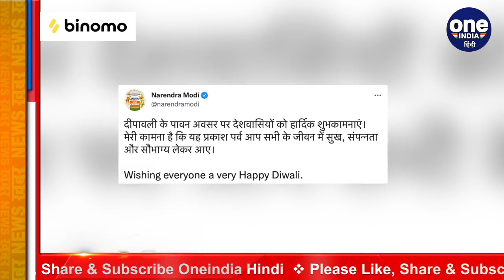Diwali 2021: Jammu Kashmir के Nowshera पहुंचे PM Modi, जवानों के साथ मनाएंगे दिवाली | वनइंडिया हिंदी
Diwali, the festival of victory of light over darkness, is being celebrated today. This time also Prime Minister Narendra Modi will share the happiness of Diwali with the soldiers of the army. PM Modi has reached Nowshera to celebrate this festival. Like every time, PM Modi has reached among the soldiers this time too.

अंधकार पर प्रकाश की जीत का पर्व Diwali आज मनाया जा रहा है. Prime Minister Narendra Modi इस बार भी दिवाली की खुशियां सेना के जवानों के साथ बांटेंगे. इस त्योहार को मनाने के लिए पीएम मोदी Nowshera पहुंच गए हैं. पीएम मोदी हर बार की तरह इस बार भी जवानों के बीच पहुंचे हैं.